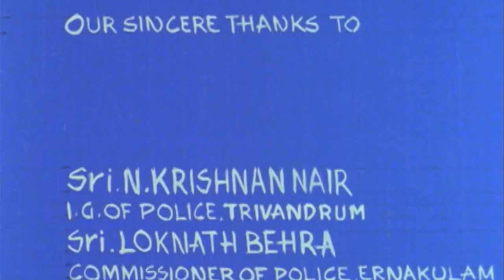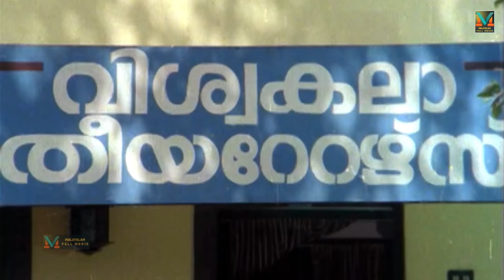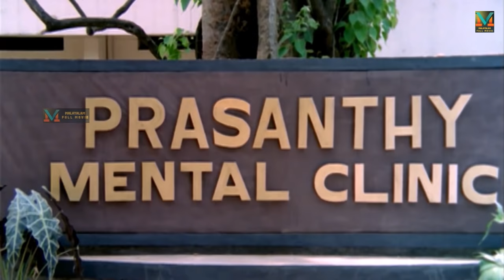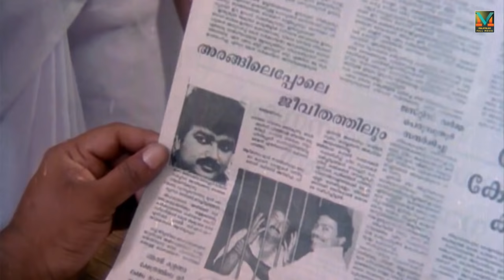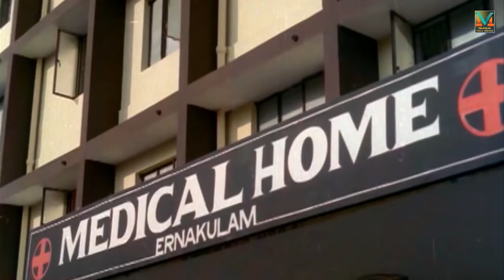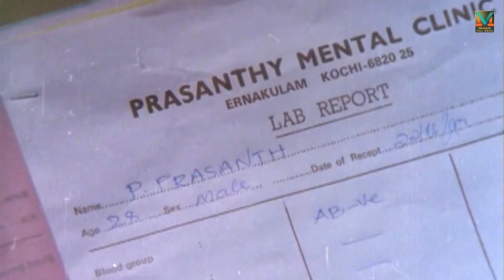First Bell | Malayalam Full Movie HD | Jayaram, Jagadish, Sukumari, Geetha, Siddique, Rajan P. Dev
First bell is a Indian Malayalam film, directed by PG Vishwambharan, starring Jayaram, Anusha and Sainudeen in the lead roles. Pirappankodu Prabhakaran(Jayaram) and Pindimala Paulraj(Jagatheesh) gets kicked out of their drama troop. On the street they witness Yamuna(Anusha) being dragged to mental hospital. From her mother they find out she is normal and its all a trap and ask their help to save her. Their plots after plots fails and Prabhakaran gets locked in hospital cell. Paul approaches nurse Beena(Geetha Vijayan) to rescue Yamuna and Prabhakaran who are trapped.